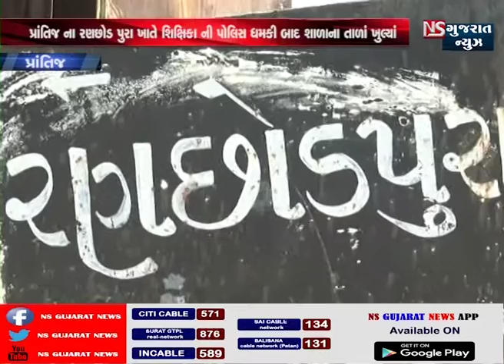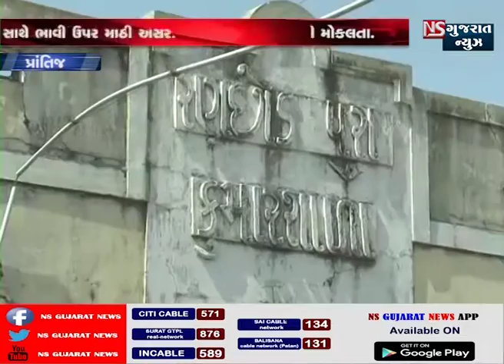પ્રાંતિજ રણછોડપુરા પ્રાથમિક શાળાનો વિવાદ ફરી વકર્યો || NS GUJARAT NEWS